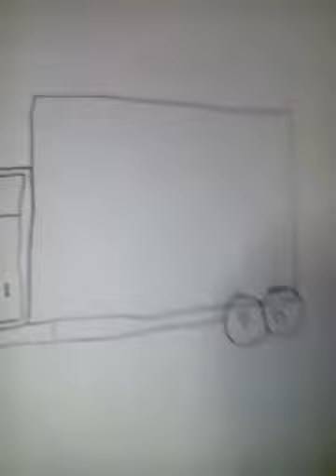How to draw A truck.